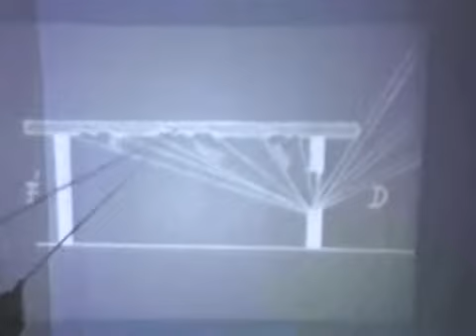Pap Gábor - Ősvallásunk 06.mp4